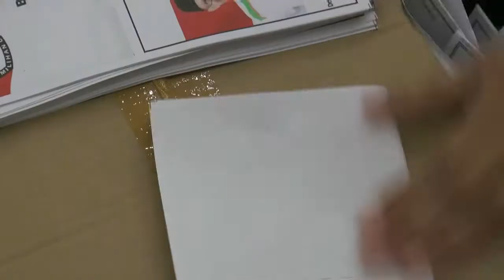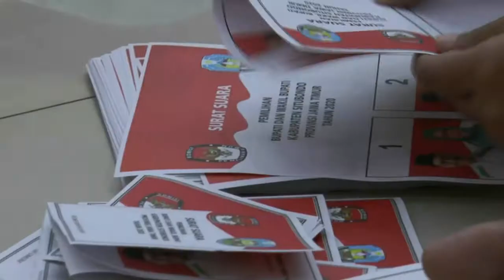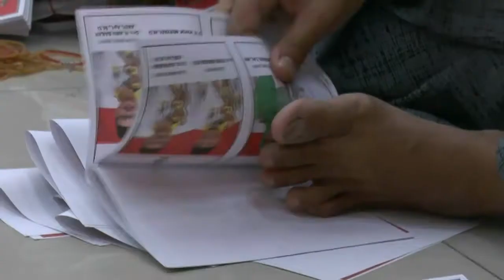Pandemi Covid 19 Kelompok Disabilitas Dilibatka dalam Pelipatan Surat Suara Pilkada